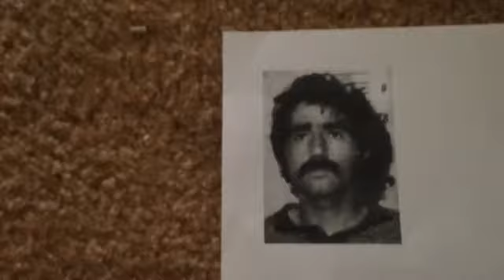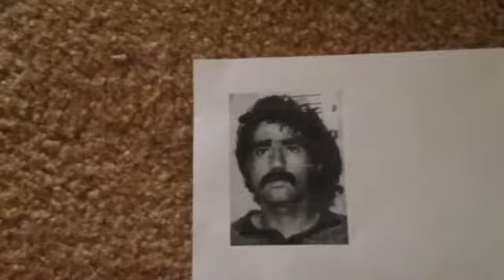William Frazer a friend of Gerry Adams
I was so angry I got the date of Bloody Sunday wrong but
William Frazer wants to bring back the times when Irish Catholics were treated as less than human in their own land